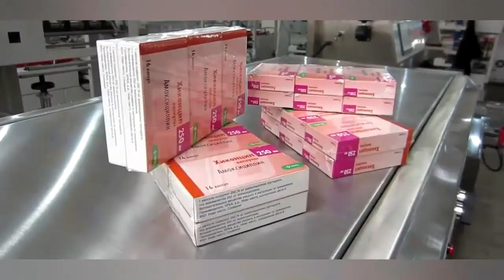Pharmacy box shrink wrap machine, drug box packing machine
The autoamtic pharmacy box shrink wrap machine, drug box packing machine manufacturer in CHINA provides the shrinking pack solution for different size and packaging way.
ร้านขายยา autoamtic กล่องหดห่อเครื่องผู้ผลิตเครื่องบรรจุกล่องยาในประเทศจีนให้โซลูชั่นแพ็คหดตัวสำหรับขนาดที่แตกต่างกันและวิธีการบรรจุภัณฑ์. Kotak menyusut mesin farmasi farmasi otomatis, produsen mesin kemasan kotak obat di CHINA menyediakan solusi kemasan menyusut untuk ukuran dan cara pengemasan yang berbeda.